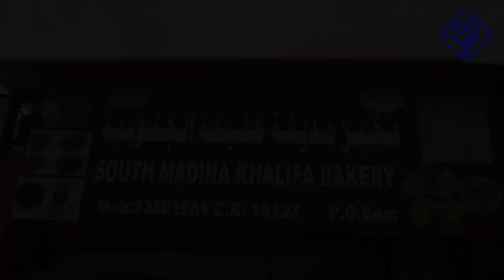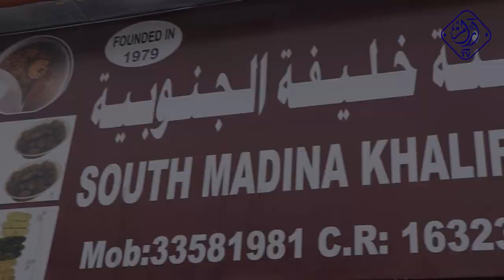مخبز مدينة خليفة الجنوبي - السيد موسى - برنامج في قطر